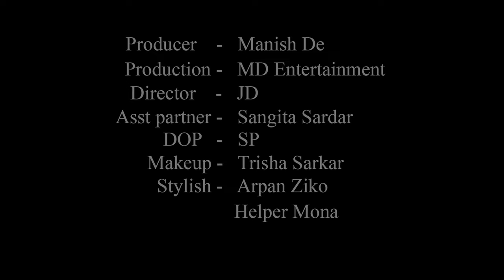High Fashion Shoot Concept | Sizzling Saree | Trailer | Diya | MD Entertainment | Fashion Vlog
Trailer Of High Fashion Shoot

Concept : Sizzling Saree

Model : Diya Chakraborty

Cinematographer : Sujoy Panigrahi

Makeup Artist & Hair Stylist : Trisha Sarkar

Costume : Arpan Ziko Tarafder

Helper : Mona

Production Company : MD Entertainment